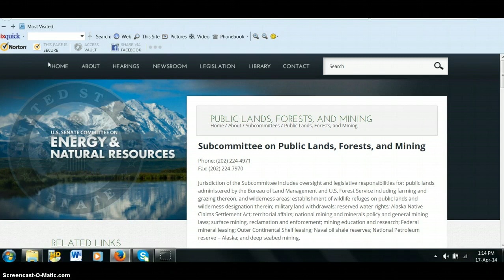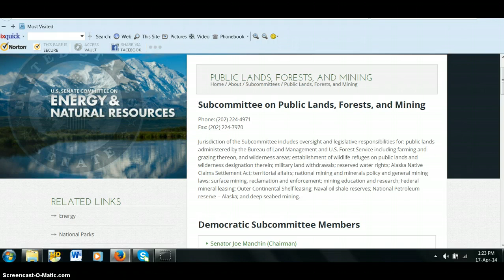Subcommittee on Public (OUR) Lands Forest, and Mining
Jurisdiction of the Subcommittee includes oversight and legislative responsibilities for: public lands administered by the Bureau of Land Management and U.S. Forest Service including farming and grazing thereon, and wilderness areas; establishment of wildlife refuges on public lands and wilderness designation therein; military land withdrawals; reserved water rights; Alaska Native Claims Settlement Act; territorial affairs; national mining and minerals policy and general mining laws; surface mining, reclamation and enforcement; mining education and research; Federal mineral leasing; Outer Continental Shelf leasing; Naval oil shale reserves; National Petroleum reserve -- Alaska; and deep seabed mining.Time to take action

Democratic Subcommittee Members

    Senator Joe Manchin (Chairman)
    Senator Tim Johnson (D, SD)
    Senator Maria Cantwell (D, WA)
    Senator Mark Udall (D, CO)
    Senator Al Franken (D, MN)
    Senator Brian Schatz (D, HI)
    Senator Martin Heinrich (D, NM)
    Senator Tammy Baldwin (D, WI)

Republican Subcommittee Members

    Senator John Barrasso (R, WY)
    Senator James E. Risch (R, ID)
    Senator Mike Lee (R, UT)
    Senator Dean Heller (R, NV)
    Senator Jeff Flake (R, AZ)
    Senator Tim Scott (R, SC)
    Senator Lamar Alexander (R, TN)
    Senator John Hoeven (R, ND)

Call these assholes...